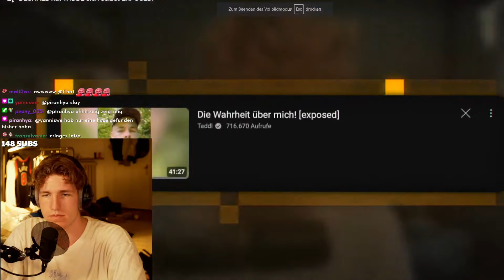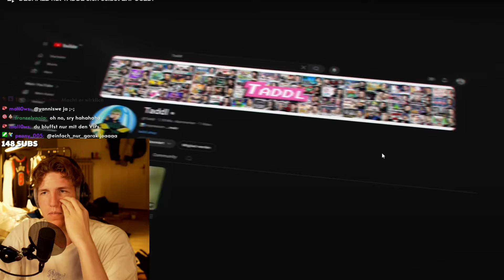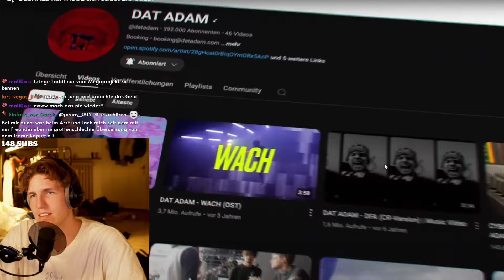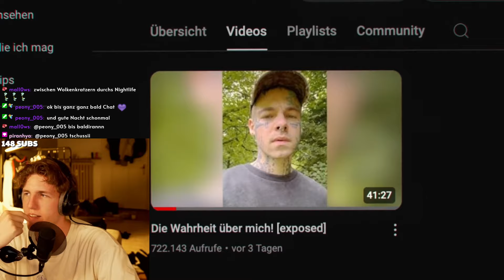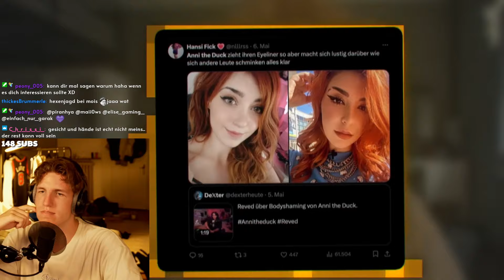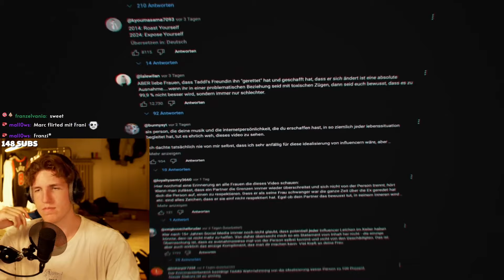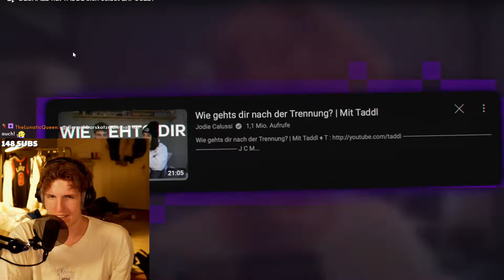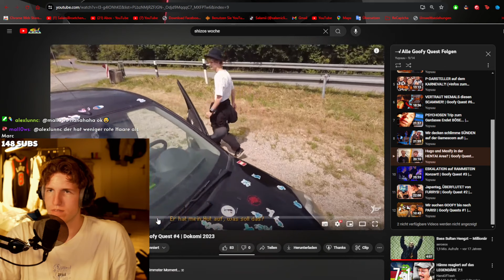Die WAHRHEIT warum sich TADDL selbst exposed hat...